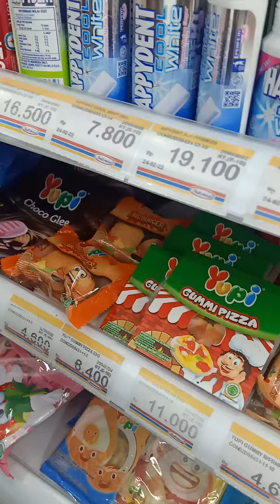indomart ‼️beli yupi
ke Indomaret cuma beli yupi 11.000

profit pabrik 1800
profit indomart 900
profit kang parkir 2000

ambyar semua serba parkir